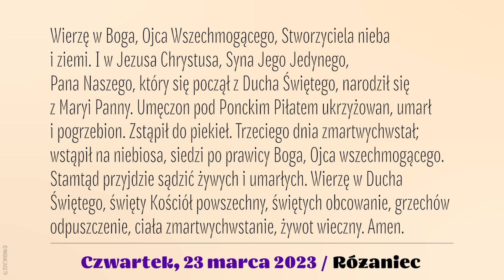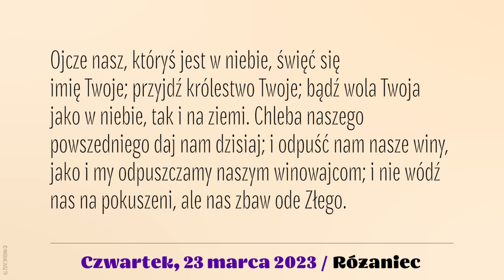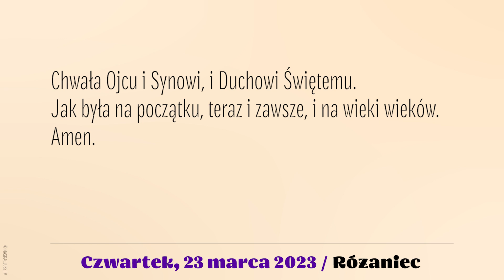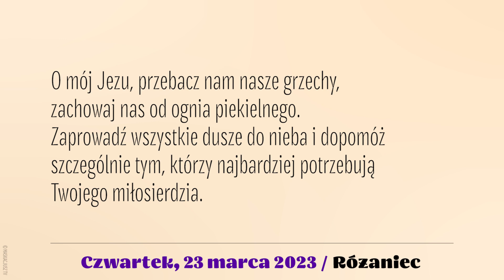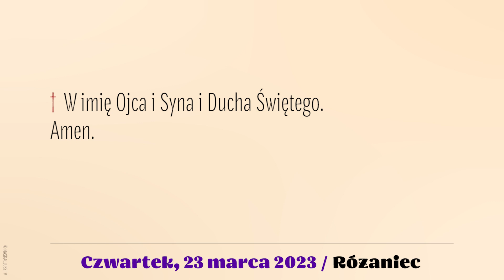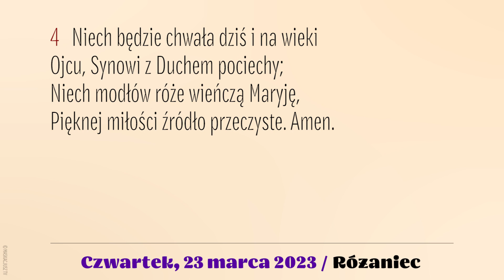Różaniec | 23 marca 2023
Różaniec | Tajemnice światła
23 marca 2023